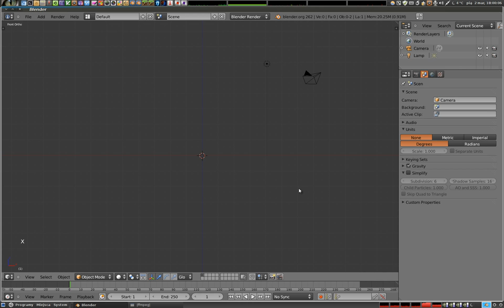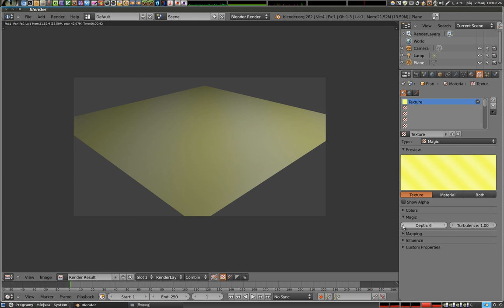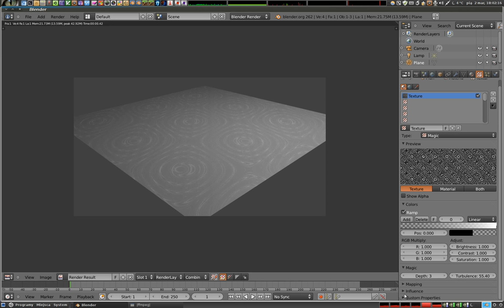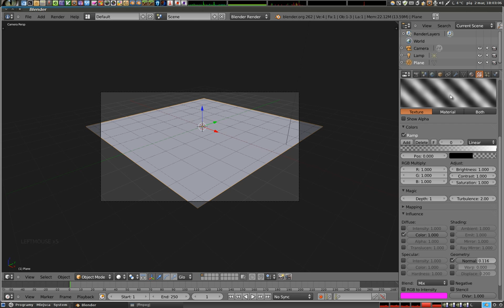Polski Kurs Blendera: Tekstura Magic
Przestawiam teksturę Magic - jedyną kolorową z natury w Blenderze. Czy jest fajna, ocenicie sami, mi się przydaje głównie do szybkiego tworzenia kolorowego szkła w Cycles, ale to już inny tutek raczej :)